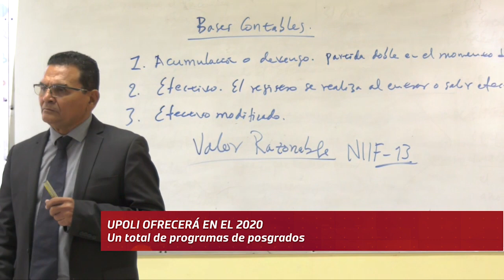UPOLI ofrece cursos de formación continua para este 2020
Las personas interesadas pueden aplicar a descuentos del 10% al 20%.